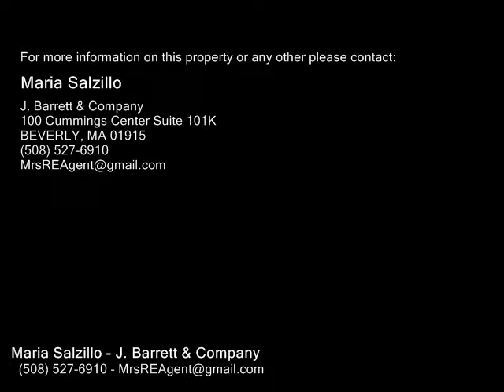12 Ashwood Road, Lynnfield MA 01940 - Single Family Home - Real Estate - For Sale -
12 Ashwood Road, Lynnfield MA 01940  Single Family Home  Real Estate  For Sale   Fantastic opportunity to own a newer home in Lynnfield! TOTALLY RECONSTRUCTED IN 2006!  This spacious colonial style home offers wonderful living space as well as hardwood flooring throughout both first and second floors, custom windows and much more.. Enter to the extra large great roomliving room with wood burning fireplace, open to the huge gourmet granite kitchen with stainless appliances, maple cabinetry and large breakfast bar area steps away from the spacious dining room with slider overlooking the brick patio area and beautiful grounds, down the hall to the study and full bath complete which complete the first level. The upper level offers a grand master suite with custom windows & high ceilings, a huge walk in closet and a granite bath with an extra large vanity area, walk in shower & footed soaking tub, there are 2 additional spacious bedrooms and a full granite bath complete the second level.Large walk in basementfinish for additional living area.1 car garage & lg driveway

Maria Salzillo
J. Barrett & Company